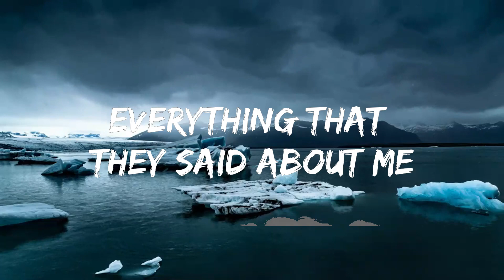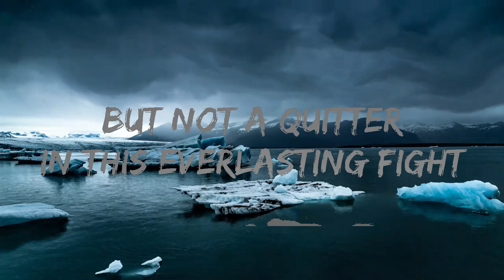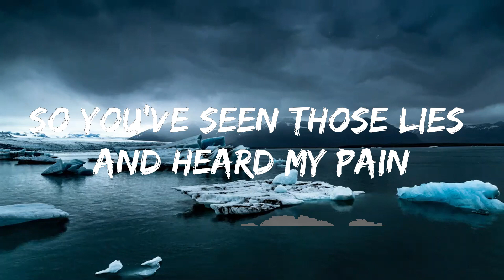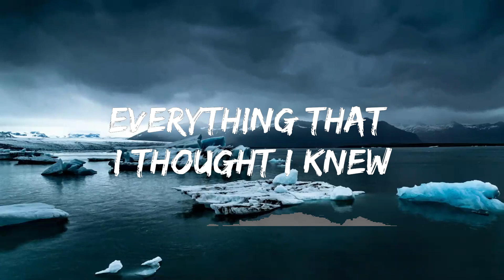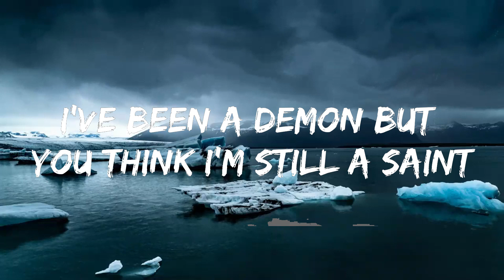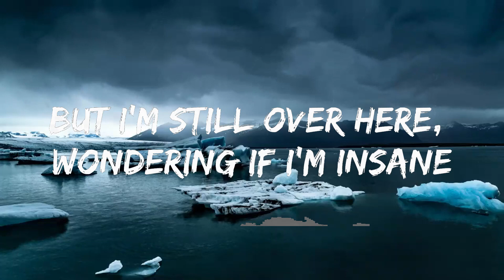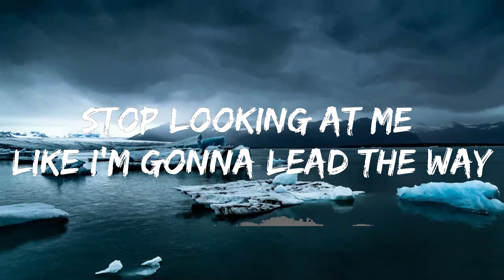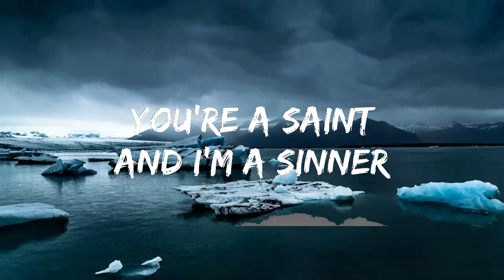AViVA - The Saint and the Sinner (lyrics)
⭐ Listen the song on all platforms:

👉 AViVA

☁️ 7clouds:

🎤 Lyrics: AViVA - The Saint and the Sinner

You're a saint
And I'm a sinner
You're a saint

So you've seen those lies and heard my pain
I've been a demon but you think I'm still a saint
Tired of chasing freedom, something's feel so strange
Stop looking at me like I'm gonna lead the way

Everything that I thought I knew
Torn into pieces by the truth
There's no wrong or right
Everything that they said about me
Guess you'll see

You're a saint
But I'm desperate for the light
Been in pain
But not a quitter
In this everlasting fight

Picking up the pieces, still can't explain
Why there's only silence after flooding rains
You want my reasons, why I walked away
But I'm still over here, wondering if I'm insane

Guess you'll see

Can you hear my heartbeat?